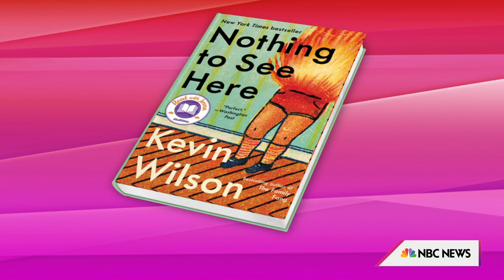Author Kevin Wilson Explains Personal Connection To New Book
Author Kevin Wilson talks about his new book called "Now is Not the Time to Panic.” He shares the personal story from his own life that inspired the novel and also recommends three books for readers to pick up next.